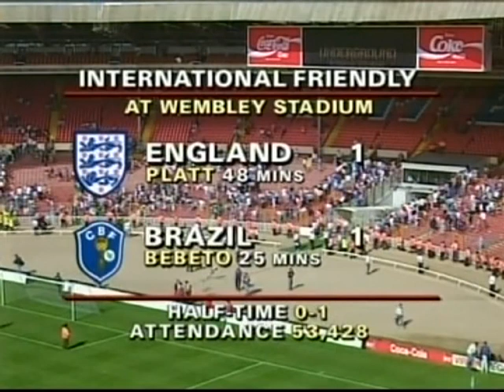1992 05 17 England v Brazil FOX